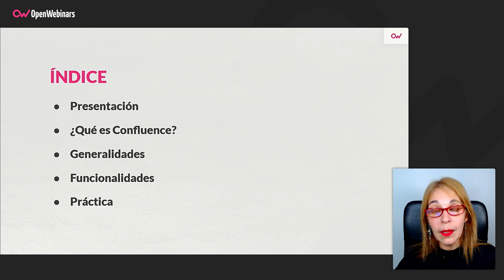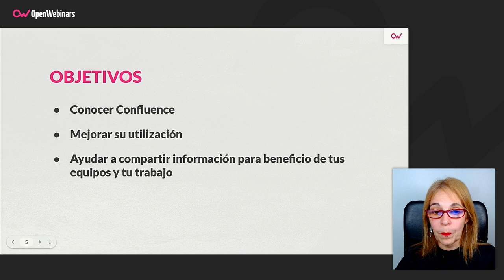Curso de Confluence: Funcionalidades y gestión documental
Conoce Confluence y todas las funcionalidades que proporciona a todos los tipos de proyectos, y aprende a utilizar la herramienta para documentación, elaboración de Wikis, blogs, base de datos de conocimientos, etc. ►► Suscríbete para seguir ampliando tus conocimientos

- Entender las funcionalidades de Confluence.
- Utilizar Confluence para la documentación.
- Aprender Confluence para la gestión de contenidos.